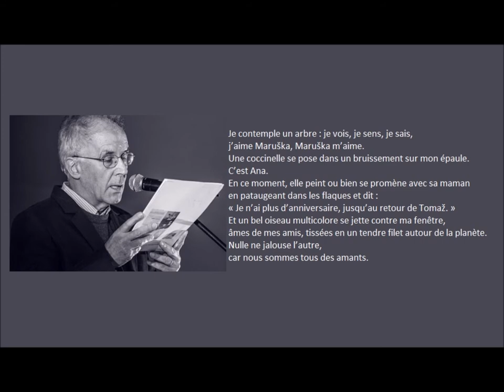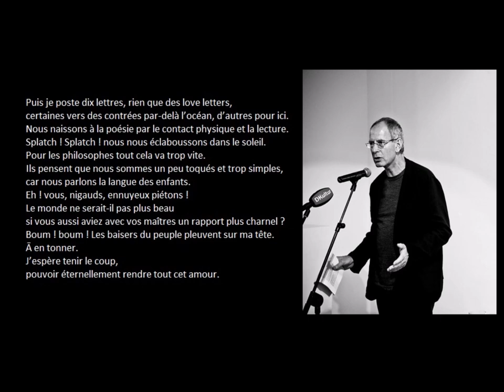Vie du poète, Tomaz Šalamun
Lecture par Valérie Rouzeau et l'auteur

Vie du poète

L’amour a mis en pièces toutes mes théories.
Les étoiles m’ont dévoré.
Anonyme, comme je l’ai toujours si ardemment souhaité.
Je suis lumière, rai de lumière ténu.
Vraiment fantastique, la façon dont les astres me mangent.
Encore et encore, nourriture qui jamais ne s’épuise.
Et ensuite : paf !
j’effleure une chevelure,
paf ! j’écris un poème, distendant l’éternité.
Comme maintenant ici : la forteresse Yaddo pour le renouveau du monde.
Je contemple un arbre : je vois, je sens, je sais,
j’aime Maruška, Maruška m’aime.
Une coccinelle se pose dans un bruissement sur mon épaule.
C’est Ana.
En ce moment, elle peint ou bien se promène avec sa maman
en pataugeant dans les flaques et dit :
« Je n’ai plus d’anniversaire, jusqu’au retour de Tomaž. »
Et un bel oiseau multicolore se jette contre ma fenêtre,
âmes de mes amis, tissées en un tendre filet autour de la planète.
Nulle ne jalouse l’autre,
car nous sommes tous des amants.
Puis je poste dix lettres, rien que des love letters,
certaines vers des contrées par-delà l’océan, d’autres pour ici.
Nous naissons à la poésie par le contact physique et la lecture.
Splatch ! Splatch ! nous nous éclaboussons dans le soleil.
Pour les philosophes tout cela va trop vite.
Ils pensent que nous sommes un peu toqués et trop simples,
car nous parlons la langue des enfants.
Eh ! vous, nigauds, ennuyeux piétons !
Le monde ne serait-il pas plus beau
si vous aussi aviez avec vos maîtres un rapport plus charnel ?
Boum ! boum ! Les baisers du peuple pleuvent sur ma tête.
Ā en tonner.
J’espère tenir le coup,
pouvoir éternellement rendre tout cet amour.

France culture, « Ça rime à quoi »
14/10/2012